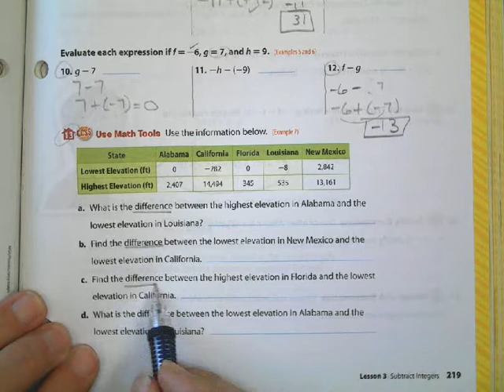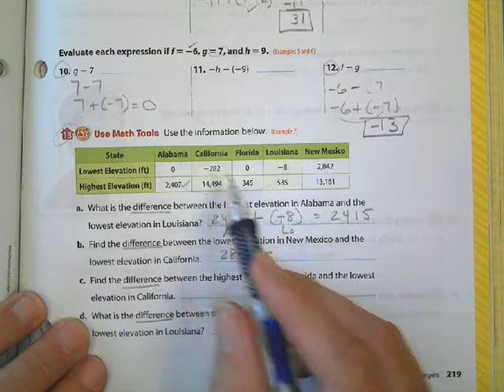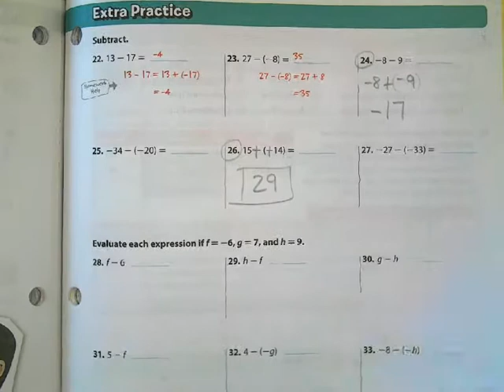Math 7 Chapter 3 3 Homework Help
Subtracting Integers - textbook practice
McGraw Hill